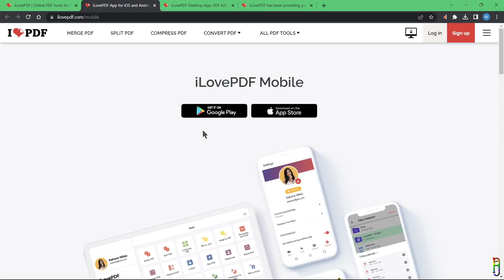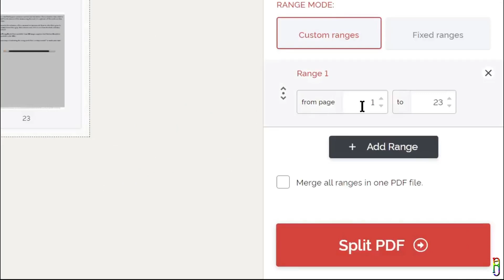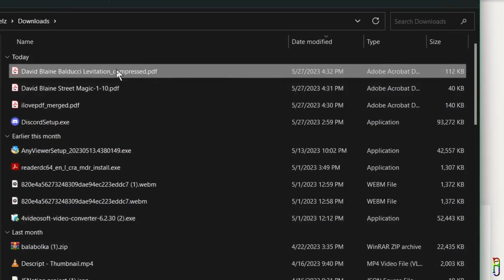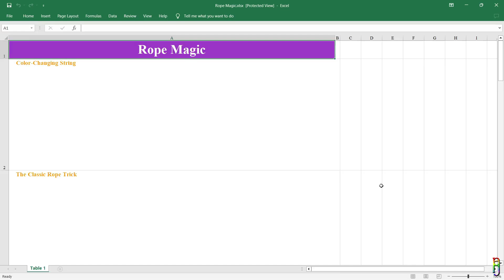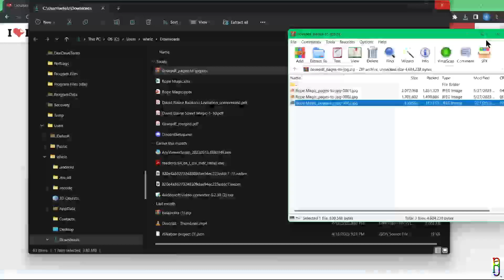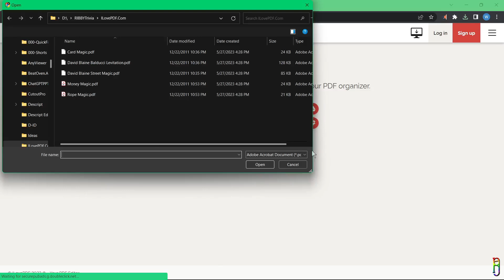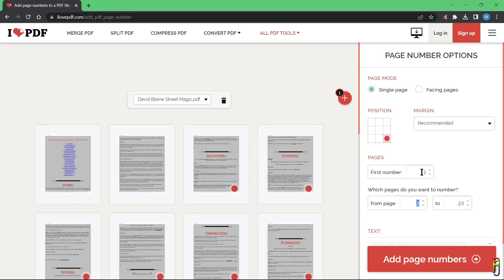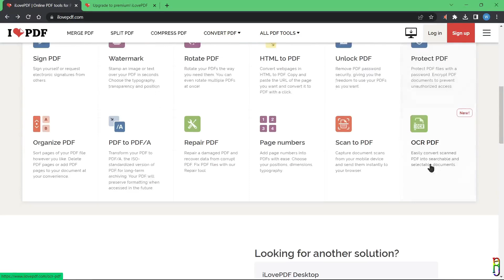Do Anything You Want On Your PDF for FREE | ILovePDF.Com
Tenorshare PDNob Best iLovePDF Alternative. Smarter, Faster, Easier PDF Editor Software. Edit PDF as Easily as in Word

00:00 About ILovePDF.Com
01:23 Merge PDF Files
02:11 Split PDF File
02:49 Compress PDF
03:48 PDF To PowerPoint
04:16 PDF To Excel
05:00 PDF To JPG
05:33 Edit PDF
06:18 Organize PDF
06:52 Add Page Numbers
07:34 Scan To PDF
08:29 Pricing
08:56 Verdict